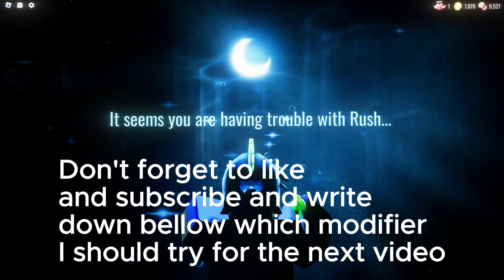Doors, but if I die i need to add 1 MODIFIER to MY RUN ( Roblox Doors )